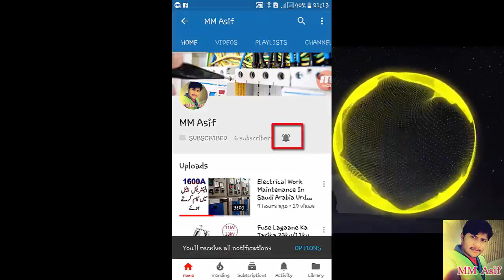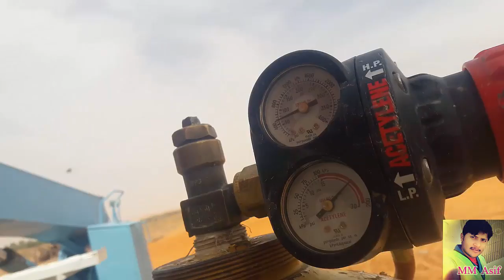How To Use Gas Cutter In Urdu/Hindi | Gas Cutter Work | Gas Cutter Chalane Ka Tarika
Hello! Friends I am Muhammad Asif Ek Aur new video♥ How To Use Gas Cutter In Urdu/Hindi | Gas Cutter Work | Gas Cutter Chalane Ka Tarika | MM ASIF | ke sath Huzoor Hoon.
 Oxy-fuel welding (commonly called oxyacetylene welding, oxy welding, or gas welding in the U.S.) and oxy-fuel cutting are processes that use fuel gases and oxygen to weld and cut metals, respectively. French engineers Edmond Fouché and Charles Picard became the first to develop oxygen-acetylene welding in 1903.[1] Pure oxygen, instead of air, is used to increase the flame temperature to allow localized melting of the workpiece material (e.g. steel) in a room environment. A common propane/air flame burns at about 2,250 K (1,980 °C; 3,590 °F),[2] a propane/oxygen flame burns at about 2,526 K (2,253 °C; 4,087 °F),[3] an oxyhydrogen flame burns at 3,073 K (2,800 °C; 5,072 °F) and an acetylene/oxygen flame burns at about 3,773 K (3,500 °C; 6,332 °F).[4].
How To Use Gas Cutter In Urdu/Hindi. Gas Cutter Chalane Ka Tarika. small gas cutter price in india. how to use gas cutting torch. oxy acetylene torch. gas cutter machine price. small tree cutting machine.

Aapka Pyara dost Mehar ♥Muhammad Asif.

 ♥ ♥  ♥ ♥_____/LINKS\_____♥ ♥ ♥ ♥

♥How To Cable Size | Cable Size Chart | Cable Size Chart With Load | Cable Size Chart In Urdu/hindi